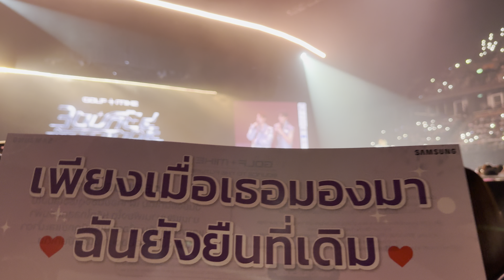FAN VDO PROJECT reaction - Golf & Mike : Bounce to the Future 2.12.2023